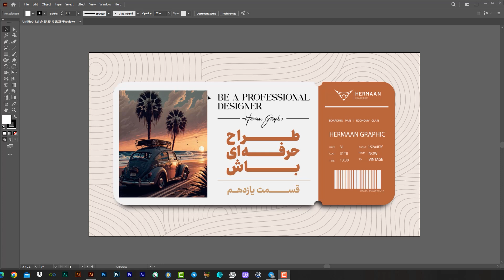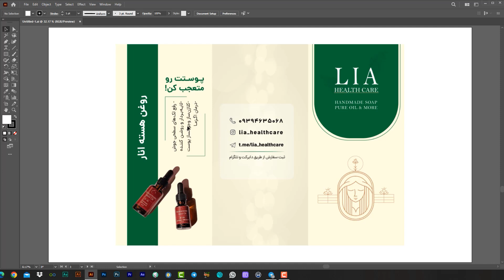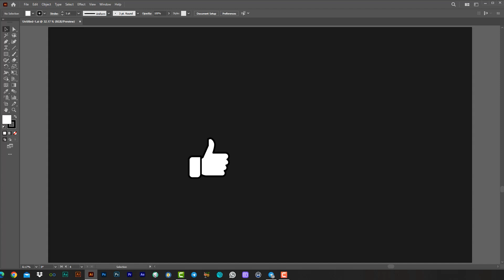آموزش ایلاستریتور: بررسی شماره 11 /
قسمت یازدهم بررسی‌ها

گاهی در طراحی به مشکلی میخوریم که نمی‌دونیم چطوری حلش کنیم و برای حل کردنش ممکنه کل طراحی رو تغییر بدیم!

در این ویدیوی بررسی، درمورد ذهنیت اشتباه صحبت کردم که باعث میشه دست و بالتون بسته باشه و جای حرکت درست کل ایده رو به فنا بدید.
مثل همیشه حاوی کلی نکته سوسکی هم هست.